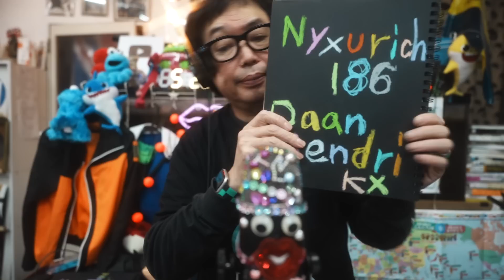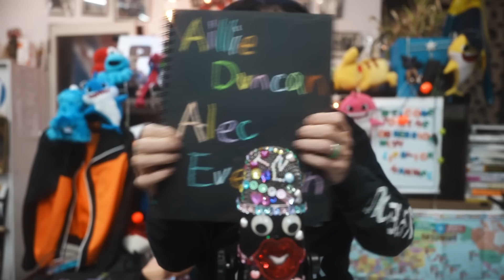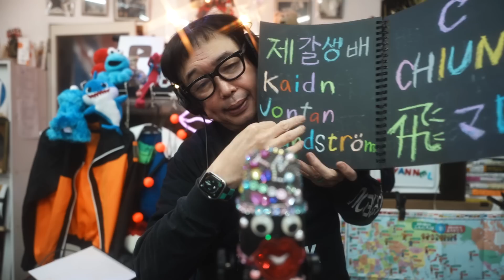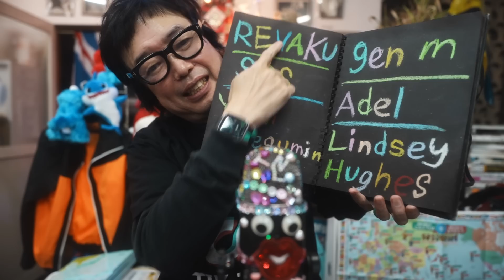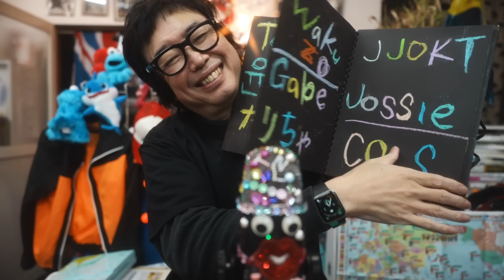SUB字幕【ASMR 】ゆびにんぎょうでマウスサウンド【Tingles】mouse sounds with finger puppets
☯︎字幕ONしてね
マウスサウンドはあまりありません
いつも探してる黒いスケッチブックは
すぁがしてる時間が長いです

１推し　２推し　君　まさ推し
Lipstick CHANNEL

Become a channel member for exclusive features! Check it out here:
Join member (special videos, 특별영상, 特別映像):
メンバー限定動画はこちら

ID検索
ラインアカウント
 http:// nav.cx/6N2LrQT